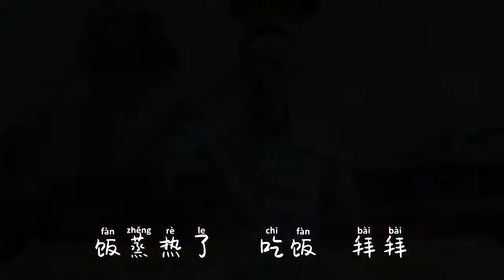青椒肉絲究竟是先炒肉還是青椒，很多人都沒搞對，難怪炒來不好吃【最美家常菜】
0:00-5:32  青椒肉絲究竟是先炒肉還是青椒，很多人都沒搞對，難怪炒來不好吃
5:33-11:01 很多人炒南瓜第一步就錯了，下鍋前這樣操作下，鮮嫩脆爽炒不出水